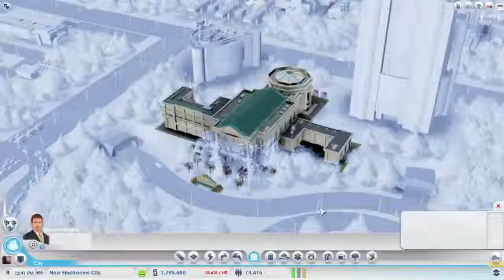SimCity - Midway Region Ep. 48 - New Electronics City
In this episode, we continue to grow our population and start producing electronics to make some moolah.